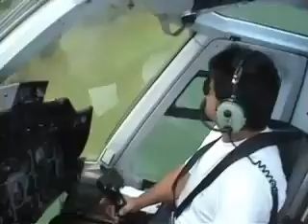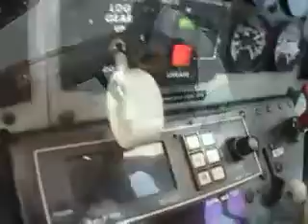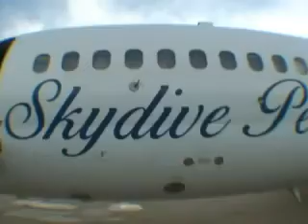Fun World Of Skydiving - Skydive stunts & funny clips. Part 2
This Video shows the best of what the world of skydiving can offer. From freestyle to Jet Jumps with some awesome helicopter stunts. Included in this 3 part video are a lot of funny clips of bad landings / bad exits. All recorded in beautiful Ottawa, IL @ Skydive Chicago. I encourage all people to go any try Skydiving. There is nothing better!! Also included night jumps, tandem jumps, bloopers, skydiving games and stunts. Part Two.